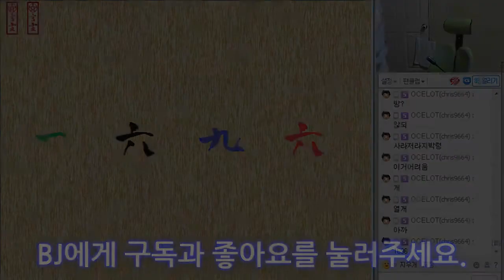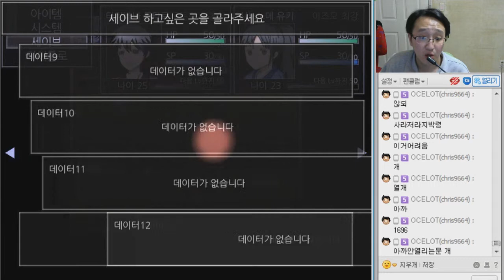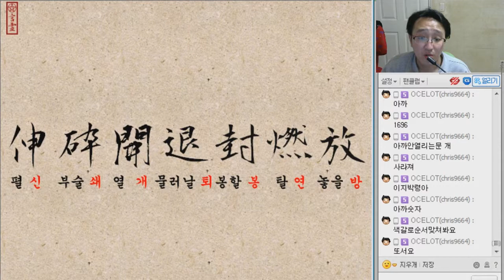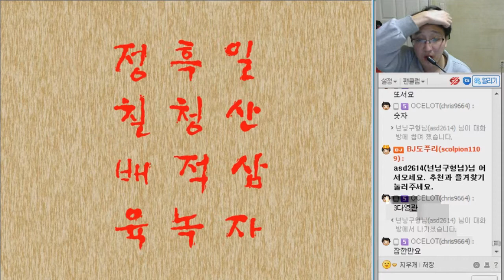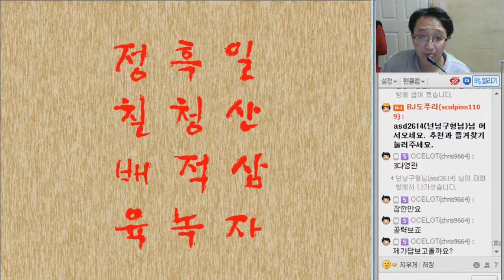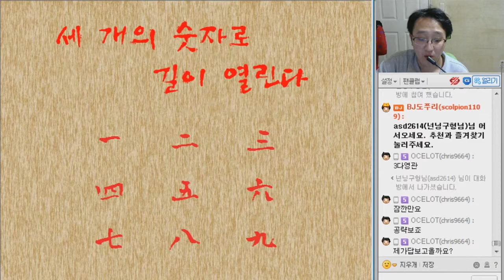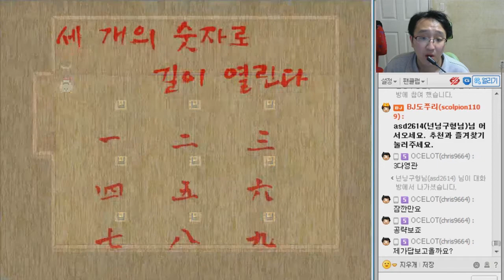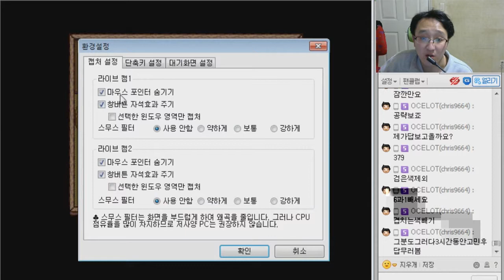[도플갱어TV] [공포 쯔꾸르 게임 실황] 류타로 전기 ~이즈모 성편~ 2화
150118 류타로 전기 ~이즈모 성편~ 2화